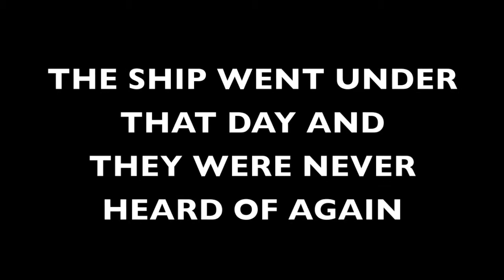Shipwrecked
A story of two men, on a ship.